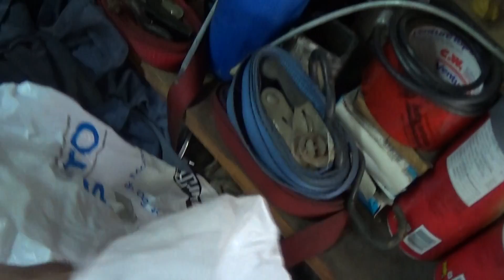BOAT TRAILER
Working on gettin it finished . With a little help from the wife .